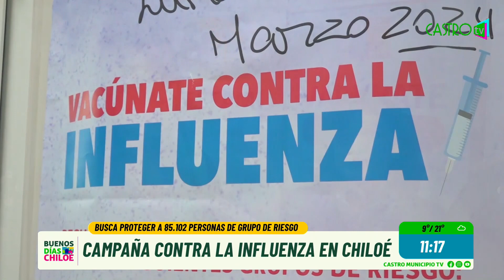Lanzan Campaña contra la Influenza en Chiloé